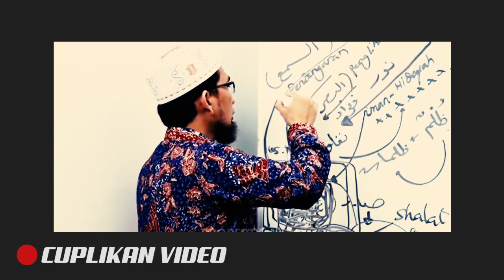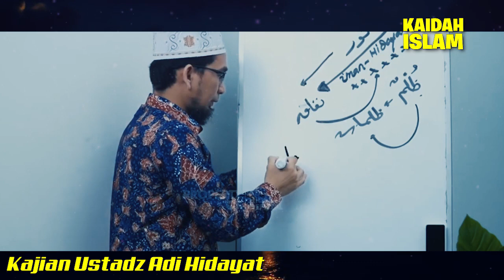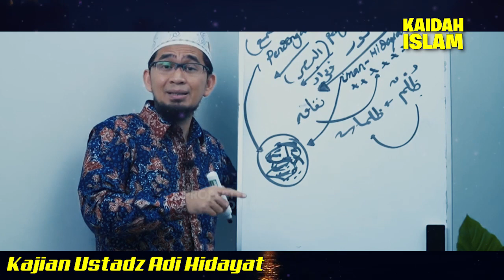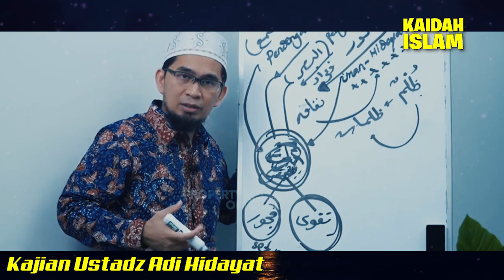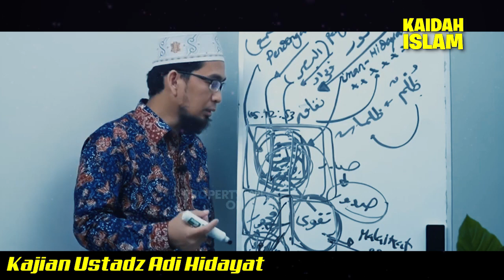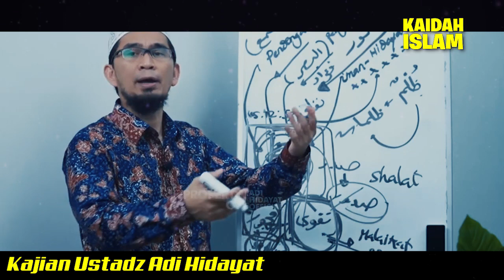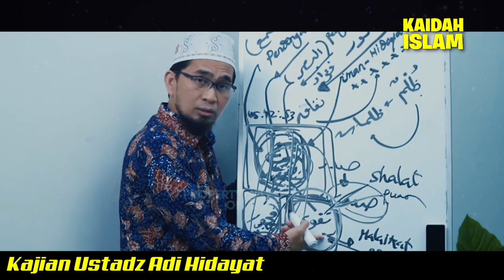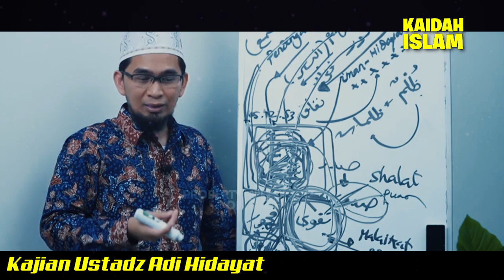INI BAHAYA❗️PENYAKIT HATI - NIFAQ | Kajian Ust Adi Hidayat Update